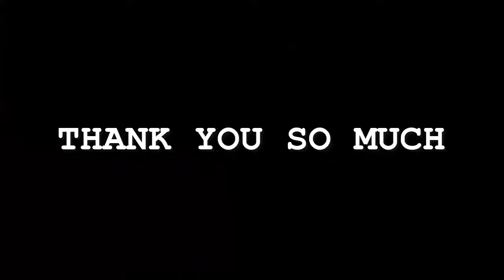Nessa Barrett - Lucky Star | Karaoke Instrumental